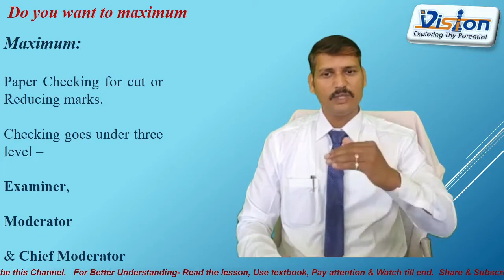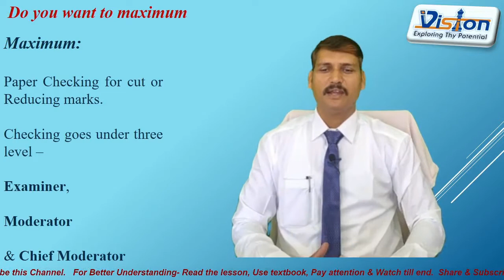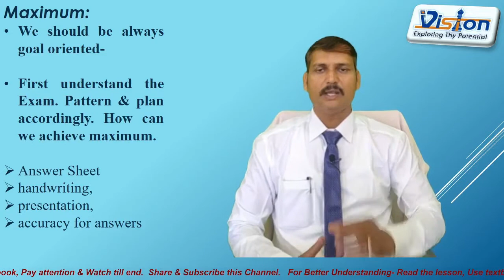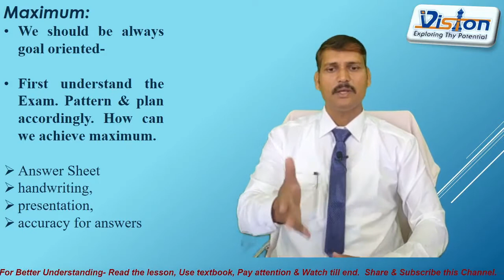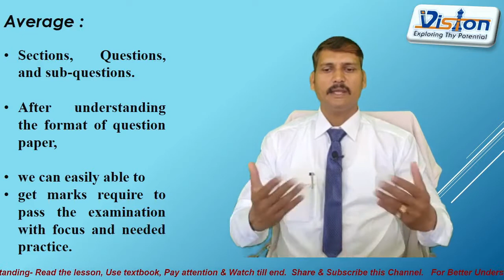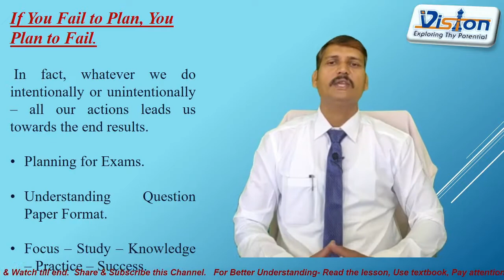प्रश्नपत्रिकेचे स्वरूप समजून घेणे महत्वाचे आहे का ? Importance of Q. P. Format. By- Khadbade B. S.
प्रश्नपत्रिकेचे स्वरूप समजून घेणे का महत्वाचे आहे ?
प्रश्नपत्रिकेचे स्वरूप समजणे महत्त्वाचे आहे का ?
Importance to understand the format of question paper.
Why should we need to understand the format of question paper while preparing for any exam.
For planning our study and get outstanding results, first we need to understand the format of question paper.
Watch this video till end by giving your attention or concentration.